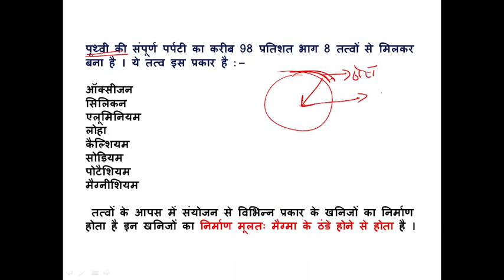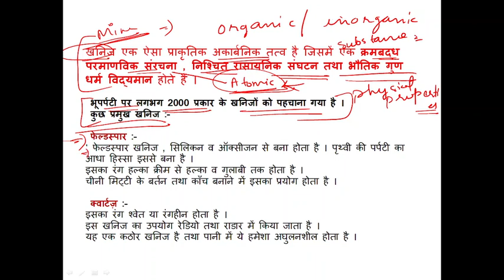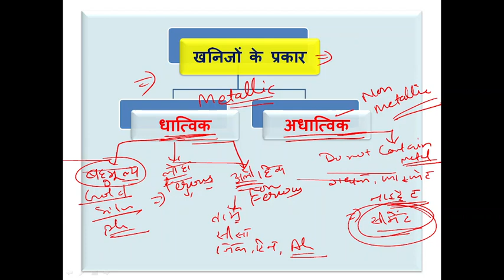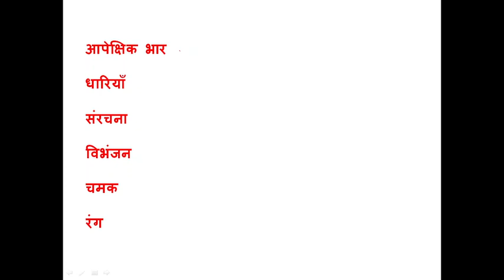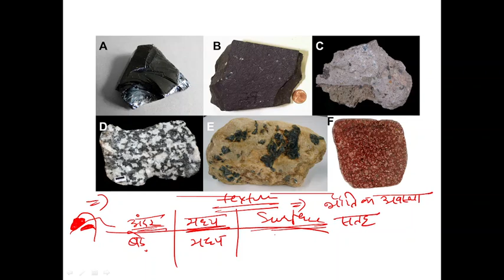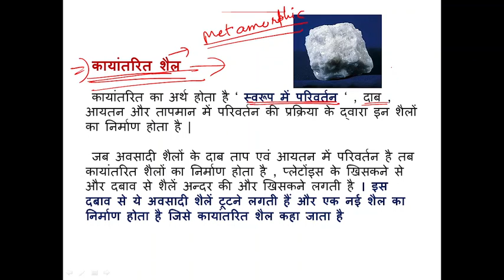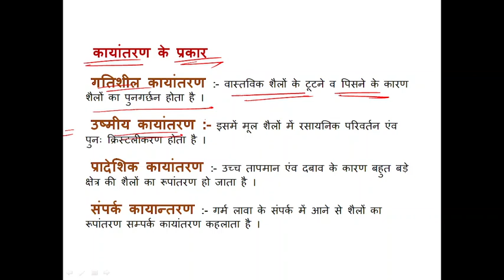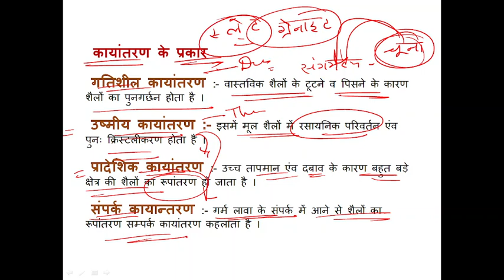NVS TGT SOCIAL SCIENCE GEOGRAPHY TOPIC - 6 खनिज और चट्टानें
Tgt geography minerals and rocks